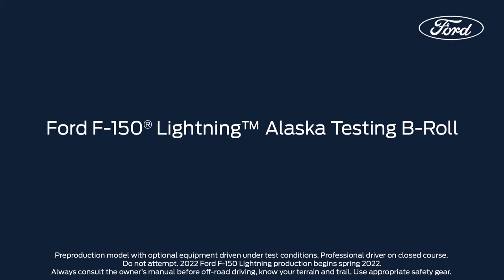F 150 Lightning Built Ford Tough Alaska Testing B Roll